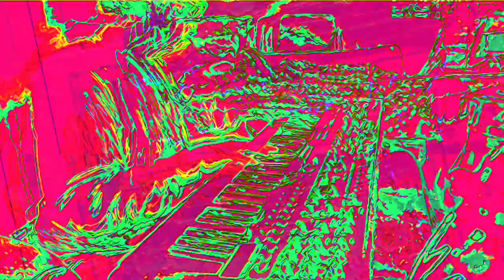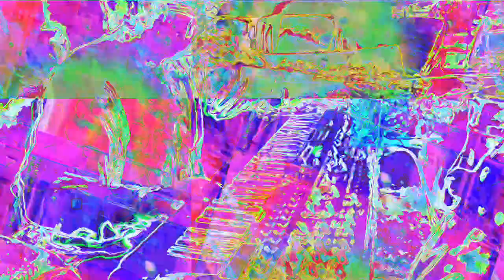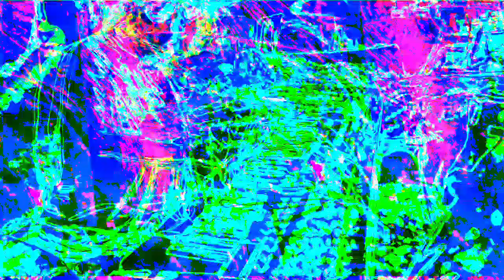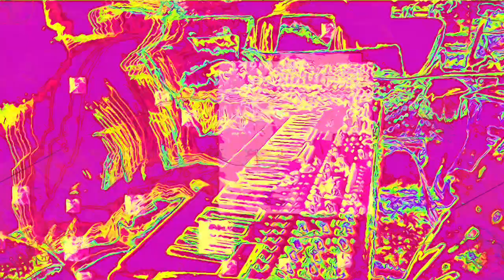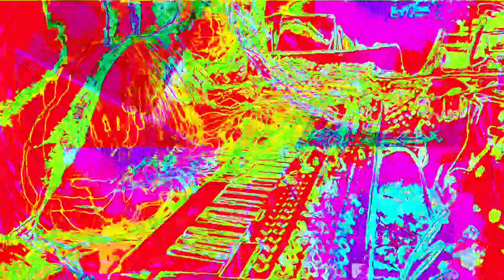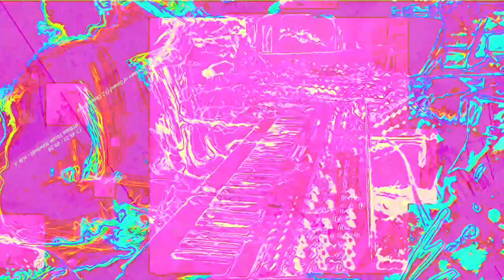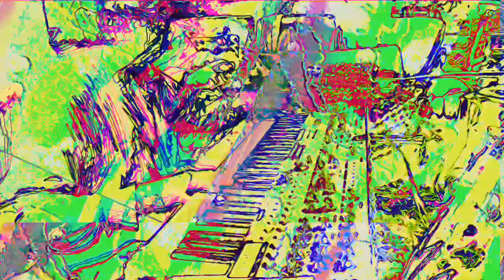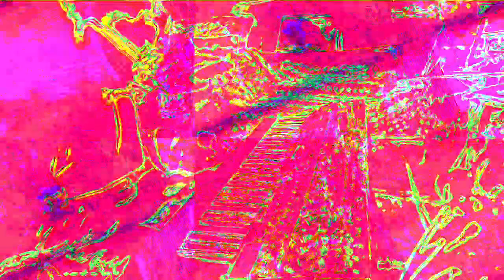Movie 22 11 26 22h38m18s the 12m12s video set of uploads *Photosensitivity Warning*